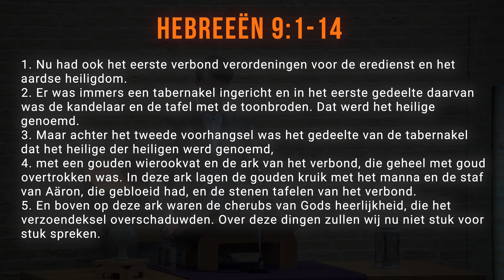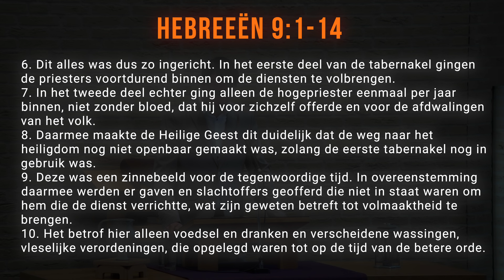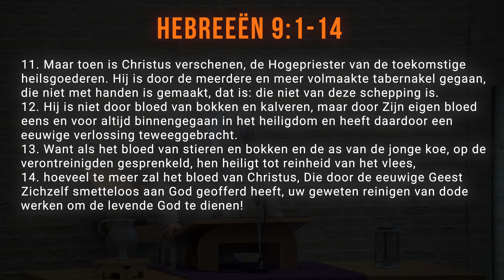Heb jij een rein geweten door het Bloed van Jezus? - Hebreeën 9:1-14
Voor deze goede vrijdag heb ik besloten een recente preek te uploaden die ik mocht houden in de Christelijke Gemeente Alblasserdam. We staan stil bij het volmaakte offer wat gebracht is door Jezus en de effecten hiervan.